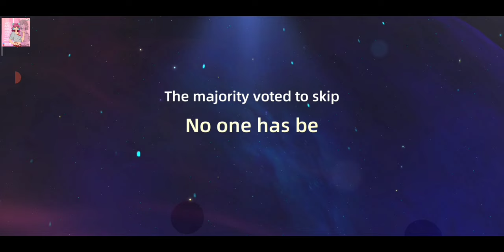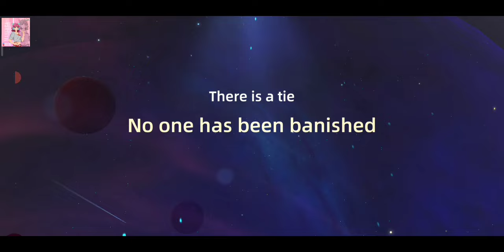Killer Spacewerewolf Weplay - Gumanti ang kakampi ko sa Civilian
I launched PK to you, dare to challenge?Who's the Spy, Draw & Guess, Werewolf and other popular games, come and play!